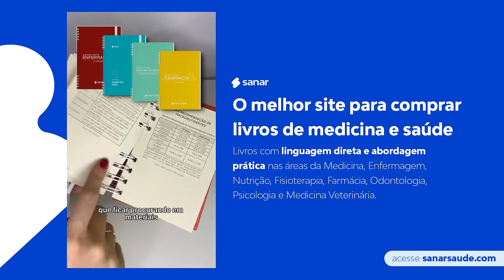Sanar Note Nutrição 2ª edição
Tudo para a prática da Nutrição no seu bolso!

O Sanar Note Nutrição é um guia prático para estudantes e profissionais da área. Ele foi desenvolvido para auxiliar o dia a dia dos profissionais que desejam fazer consultas rápidas sobre diversas práticas aplicadas na sua rotina.

Recheado de imagens e ilustrações, o Sanar Note permite a você um entendimento rápido para a atuação das principais ferramentas da Nutrição.

Com uma linguagem de fácil entendimento, ele é resumido, prático e compacto, para que você possa levar para onde desejar.  Além disso de ter um espaço reservado para as suas anotações.

Quer garantir o seu? Acesse sanarsaude.com e descubra como estudar melhor.